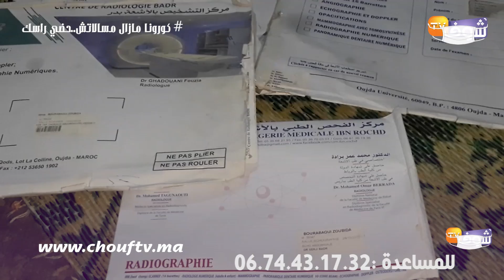من المآسي..مسنة على فراش الموت بسبب السرطان وراجلها يعاني العمى:"عتقونا راه معندنا لا حنين لا رحيم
عاينت شوف تيفي مأساة مسنة تعاني المرض والقهر والفقر، حيث ناشدت المحسنين لمساعدتها ماديا على مصاريف العلاج.